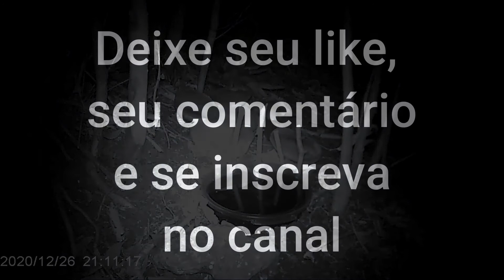Juruviara, Sabiá-coca e morcego. Selvagens, livres na natureza, vida no campo, vida na roça.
Bellas imágenes de la naturaleza.